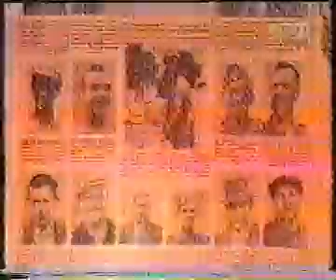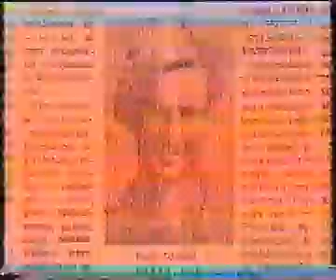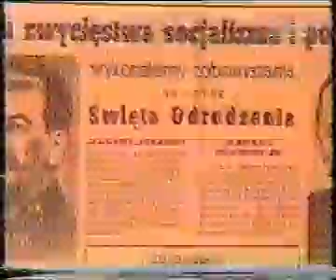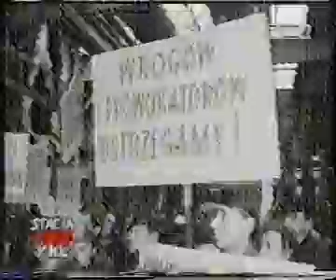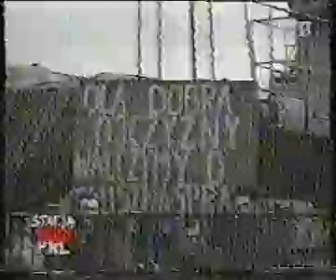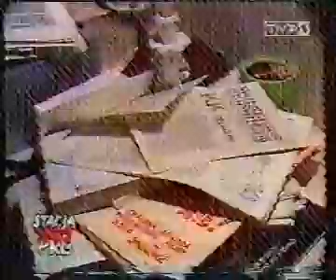Paweł Kukiz - Stacja PRL odc2